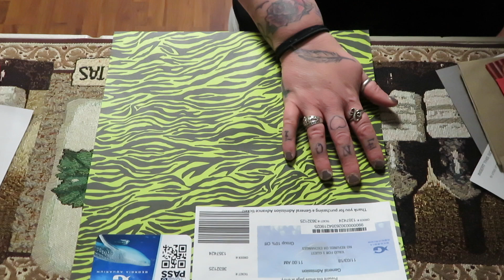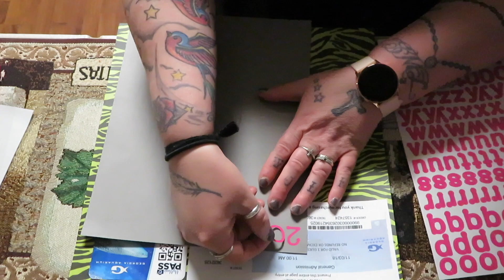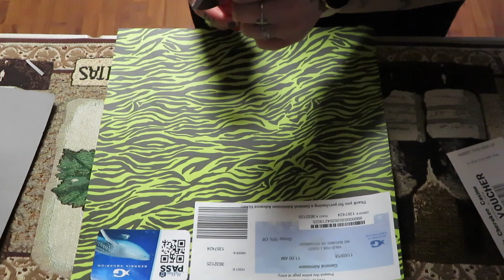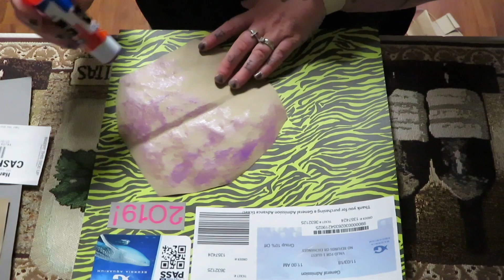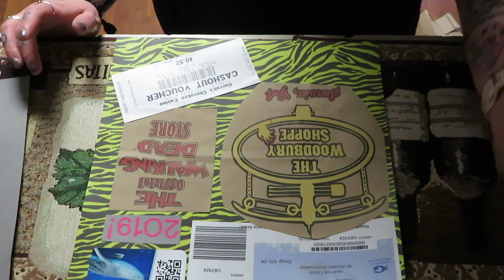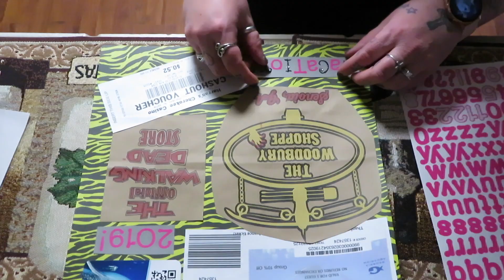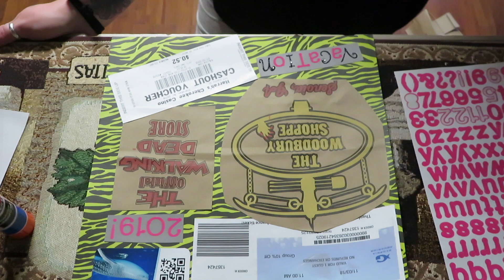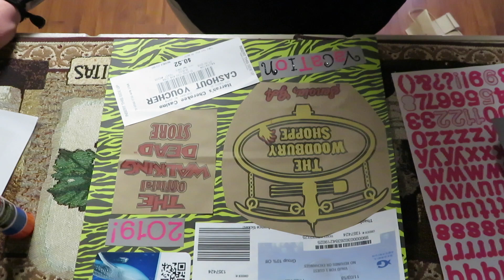ScrapBook A Page With Me!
so im back with a scrapbook with me and i couldnt be anymore happier with bringing this to my channel this year and i really hope yall enjoy this as much as i enjoyed filiming it for yall!